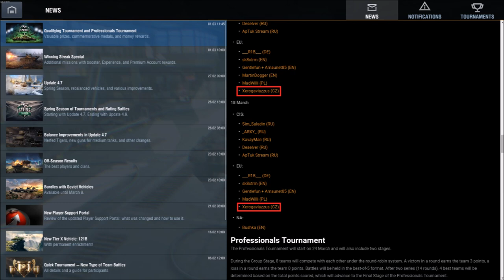Pozvánka na oficiálně streamovanou ligu "SPRING MANEUVERS"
Njoy!